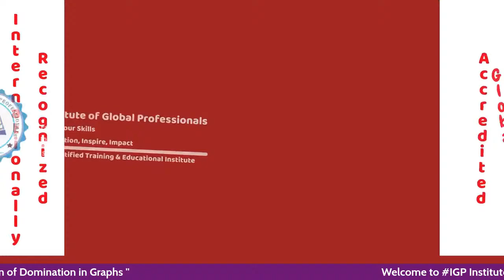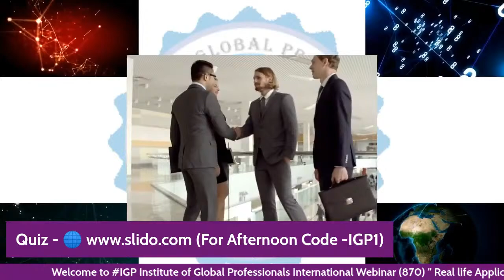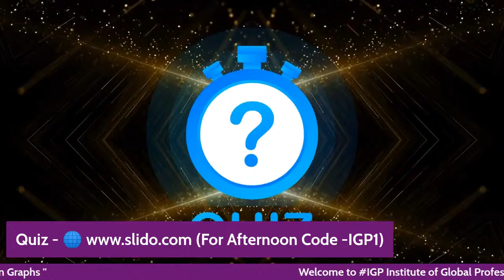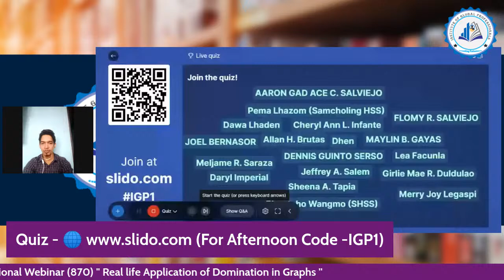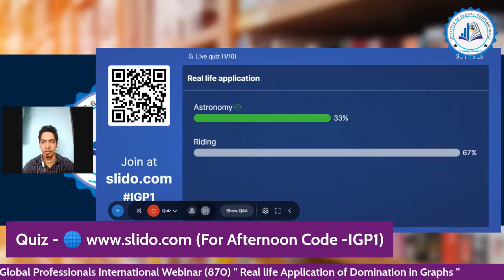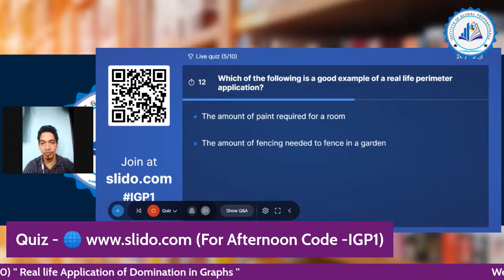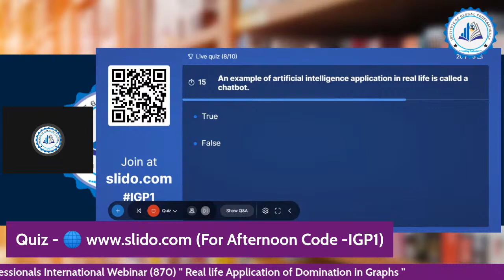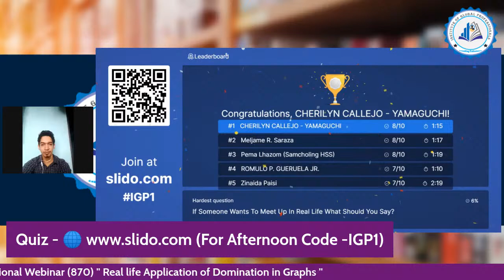Real life Application of Domination in Graphs (Quiz)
👉 Topic-Real life Application of Domination  in Graphs
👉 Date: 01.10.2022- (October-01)